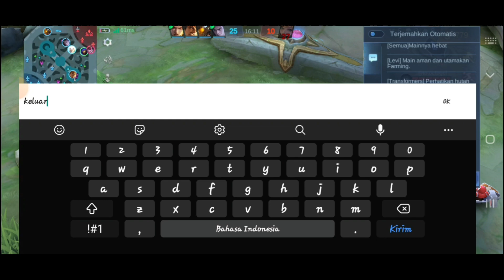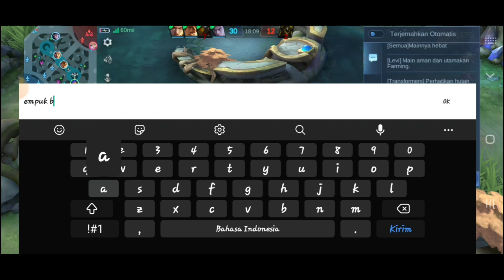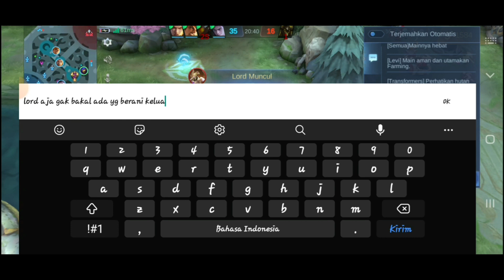Gameplay Aldous MLBB | Dend4m Personal User Layla | Gameplay Auto Winstreak !